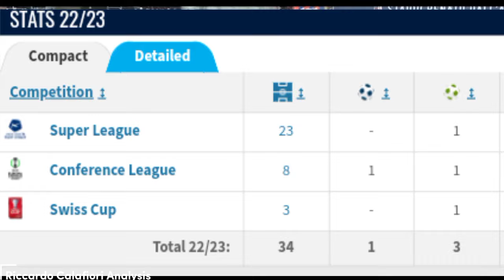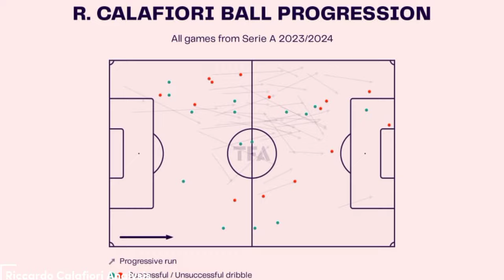Unveiling Riccardo Calafiori's Untapped Potential: Arsenal FC In-Depth Player Analysis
In this video, Tyrone discusses and analyzes the young 22 year old Italian defender, Ricardo Calafiori.
Additionally, he discusses the player's significant strengths, including, but not limited to, outstanding aerial ability, outstanding passing, as well as potential successes and roles he could have at Arsenal FC and for Mikel Arteta.

As implied by its name, Chelsea Sessions surrounds the stunning Royal Blues, Chelsea Football Club
Thank you for joining the Chelsea Sessions family. It's great to have you 🎯.